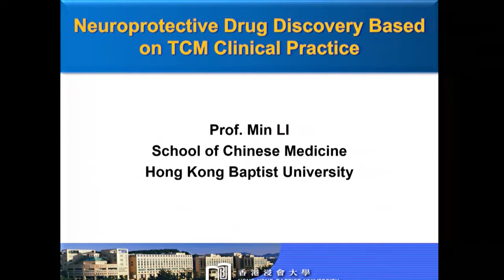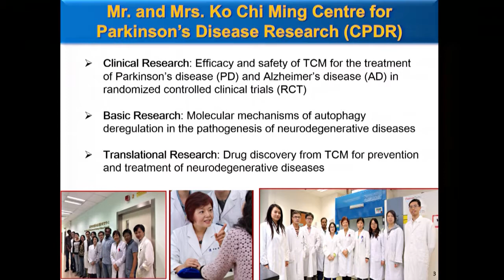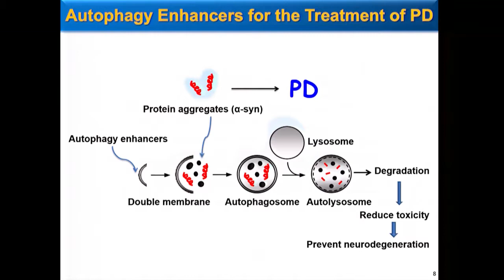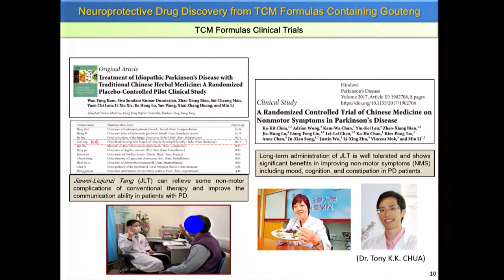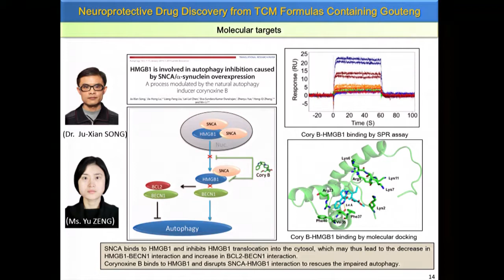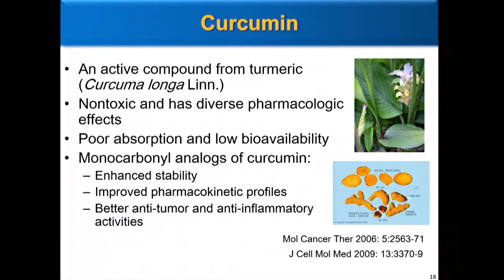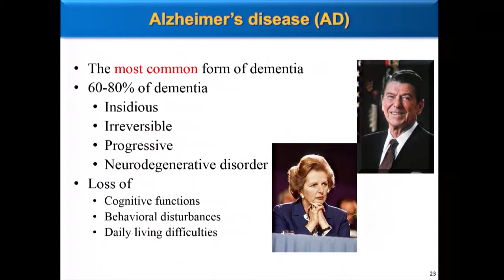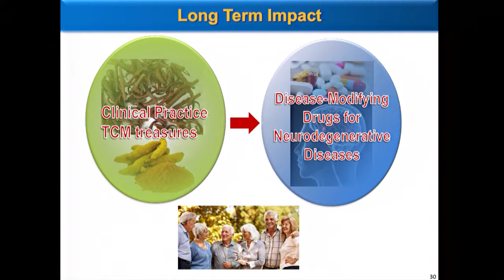Min Li | Neuroprotective Drug Discovery Based on TCM Clinical Practice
Prof. Min Li obtained a bachelor’s degree from Henan University of Chinese Medicine in 1985, a master’s degree from Guangzhou University of Chinese Medicine in 1988 in China, and a PhD degree from School of Medicine, Tokai University in 2001 in Japan. Prof. Li currently is the Director of Teaching and Research Division in the School of Chinese Medicine (SCM), Hong Kong Baptist University (HKBU); she is also the Director of Mr. & Mrs. Ko Chi-Ming Centre for Parkinson's Disease Research and an Associate Director of the Clinical Division in SCM, HKBU. Prof. Li’s research focuses on the neuroprotective effects and molecular mechanisms of traditional Chinese medicine (TCM) on neurodegenerative diseases, especially on Parkinson's disease (PD) and Alzheimer's disease (AD), her research also including clinical study of the efficacy and safety of TCM in the treatment of PD and AD, as well as on the drug discovery of natural autophagy-lysosome modulators from TCM for neurodegenerations. Prof. Li was awarded as the distinguished female Chinese medicine practitioner by the China Association of Chinese medicine in 2007; she has published 20 books, around 100 scientific research papers, and over 140 oral or poster presentations in the international conferences and obtained several US patents.